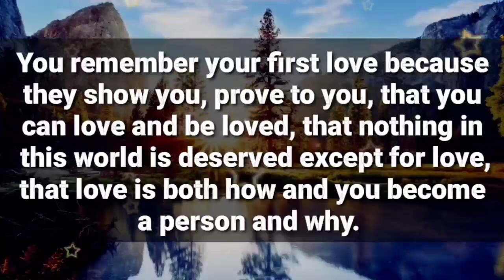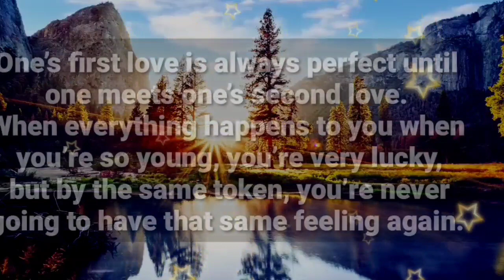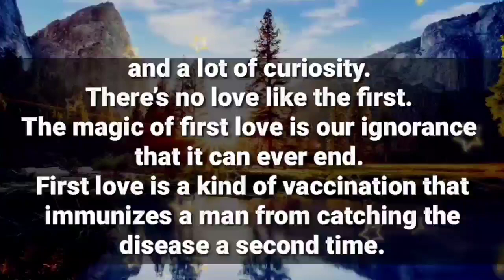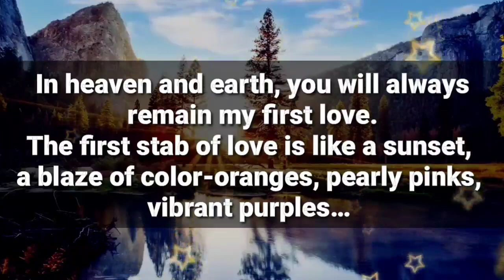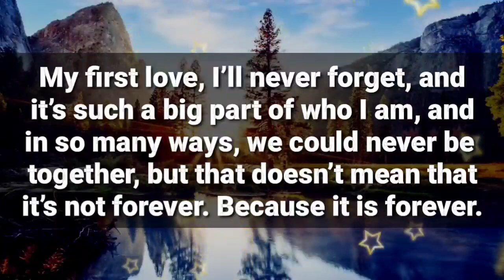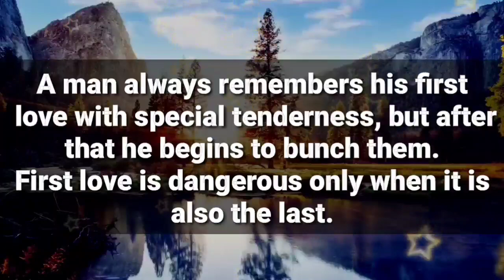No, This trick won't work with you... I'll work with you...❤🥰📩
6

my love
dm current energy
divine masculine
dm df
dm message to df today
dm tarot
dm reading
twin flame
twin flames
Karmic
happy twins 11:11
love
Love
love quotes
love poem
love poems
love lines
love feel
true love
poem
poems
love songs
love music
feelings of love
love feelings
Dm to df
dm df
dm
 df dm
aquarius
df
taurus
unique tarot
all i want
aquarius tarot
virgo
twin flame reading today
twin flame